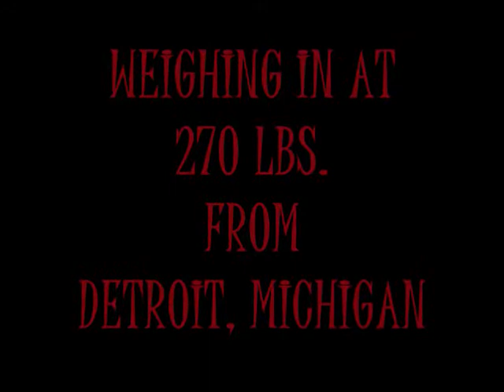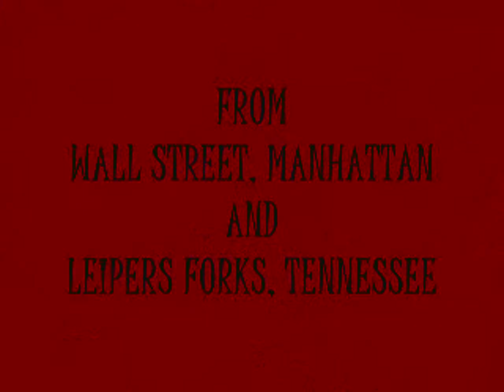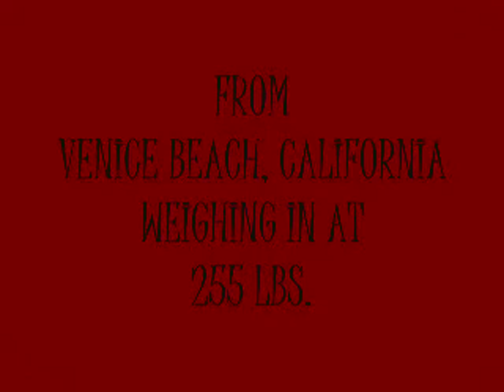CRACK'S TURNING POINT 2008 PREDICTIONS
These are my predictions for the matches already announced for Sunday's TNA PPV, Turning Point. Enjoy and Comment on.